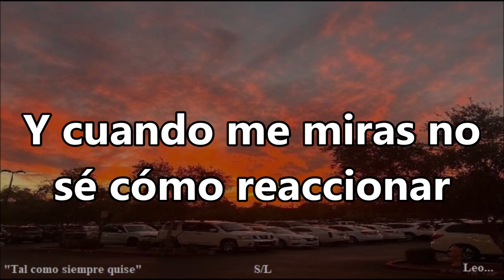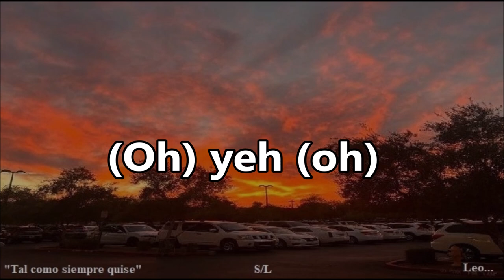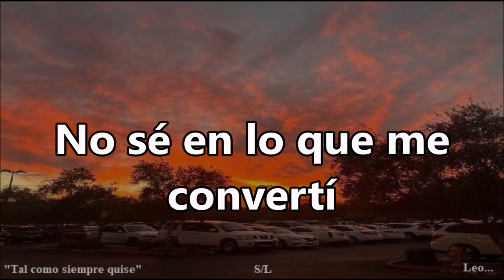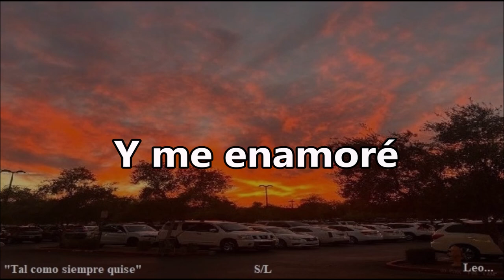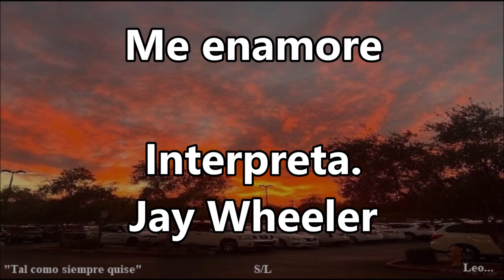Me enamore (Letra) Jay Wheeler